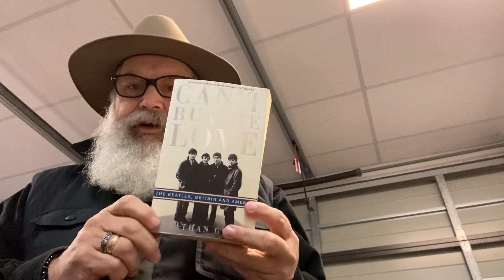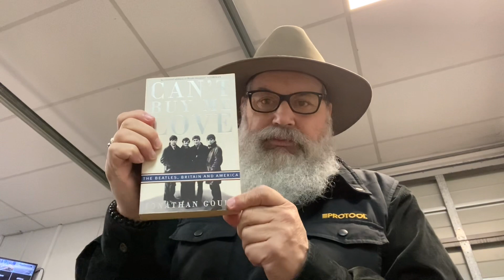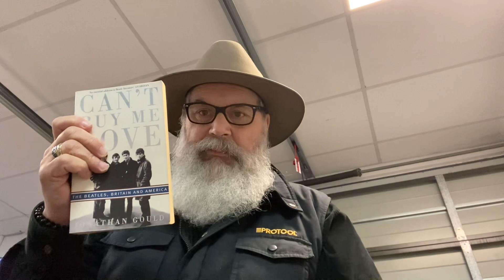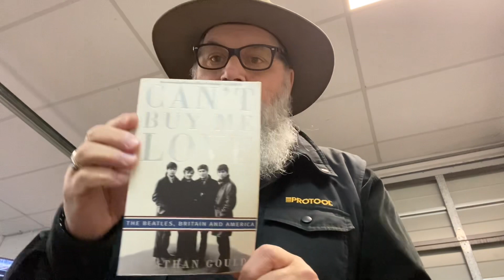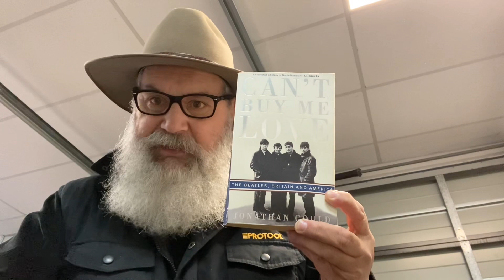Book Review "Can't Buy Me Love, The Beatles , Britain and America" - Johnathan Could